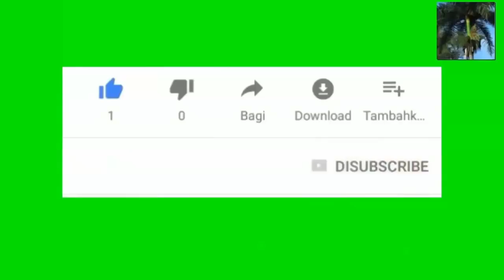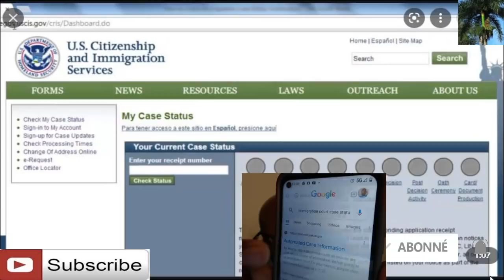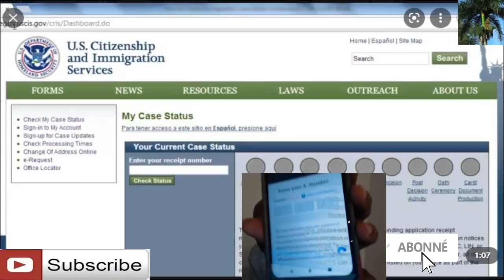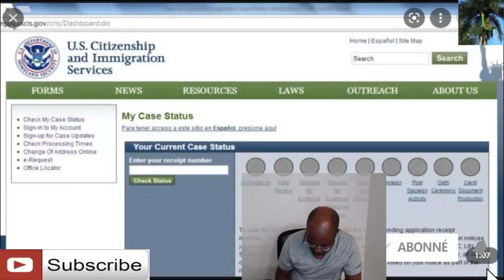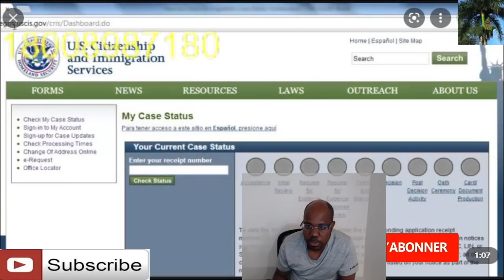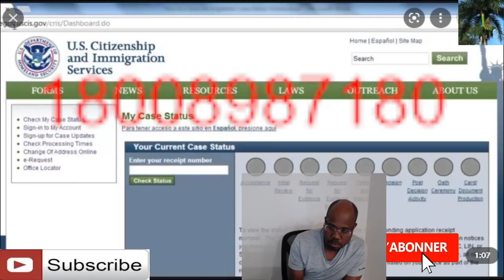Men kijan pou tcheke case ou a nan immigration court